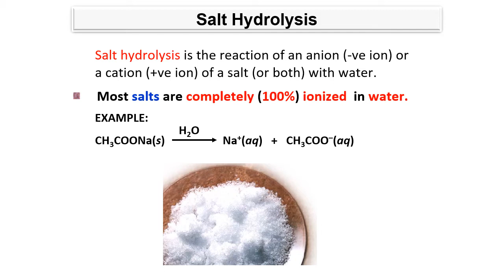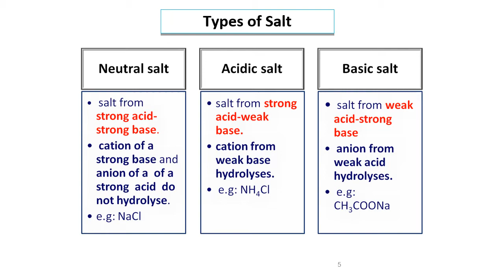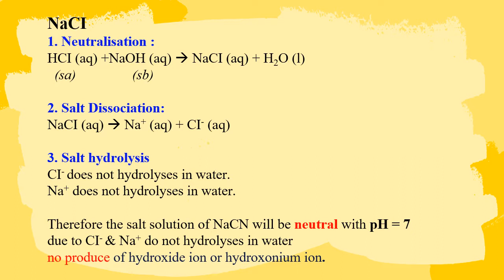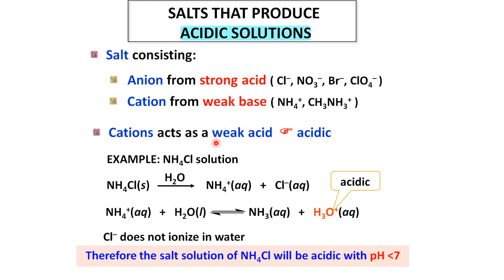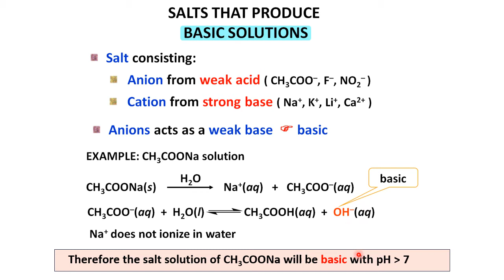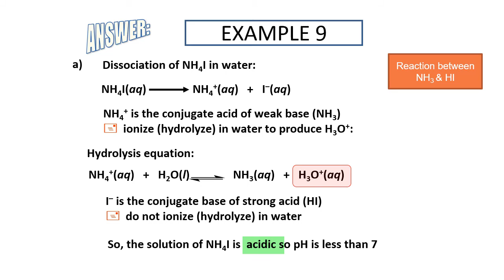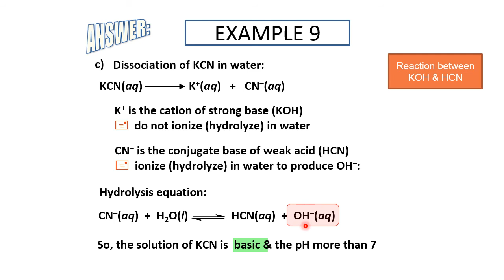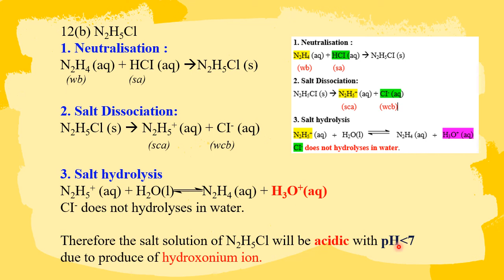Chapter 7: Ionic Equilibrium Part 4 (Salt)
This video focus on the type of salts: Acidic, Basic or Neutral Salts.
How to identify the type of salts & write a equation to identify the type of salts produce.